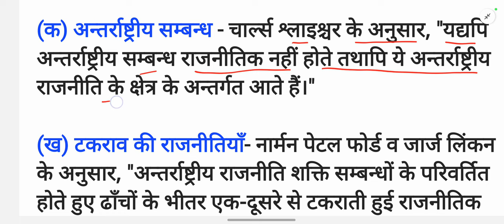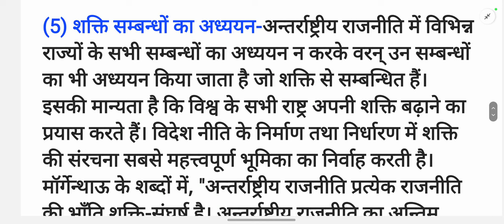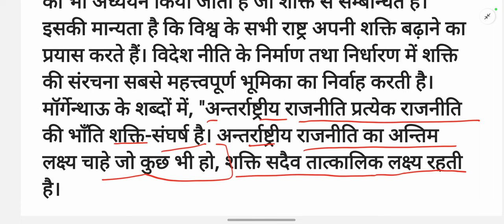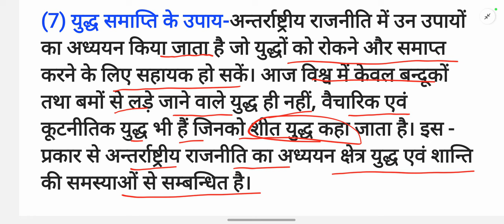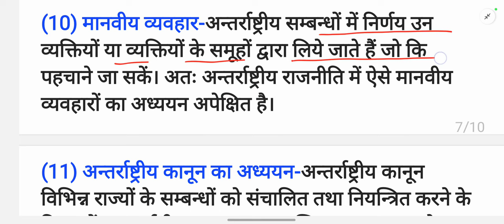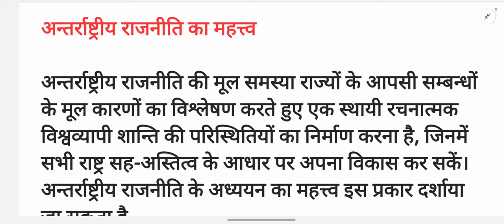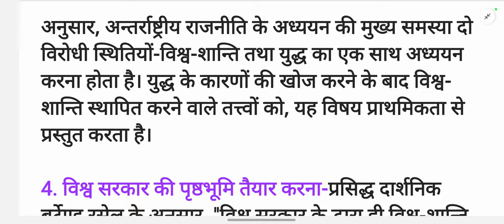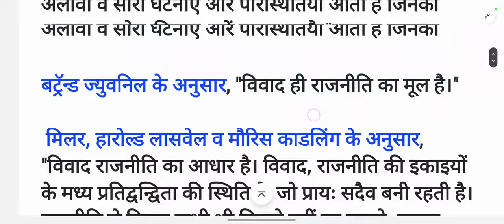Ba 6th semester Political Science Paper 2 Chapter 1 💥Ba 3rd year 6th semester political science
political science solved subjective model Paper-2024 for ba 6th semester,
ba 6th semester political science,
ba 6th sem political science,
6th semester political science,
political science 6th semester,
political science 6th semester syllabus,
political science ba 6th semester,
b.a 6th sem political science question paper,
ba programme 6th semester political science,
6th semester political science syllabus,
ba 6th sem history syllabus,
b.a 6th sem political science 1st chapter,
b.a 6th sem political science syllabus,
b.a program 6th semester political science